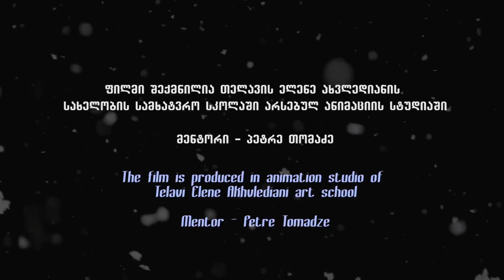ხაფანგი The Trap (Animated Short Film)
The story of an old man who has to make a hard choice - save the wolf who is in a trap or have a revenge for his daughter's death.